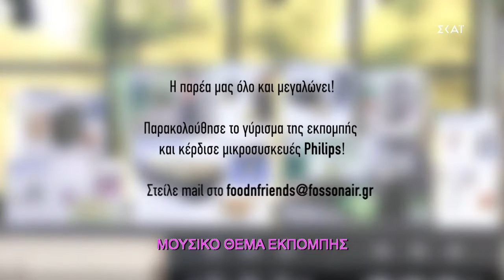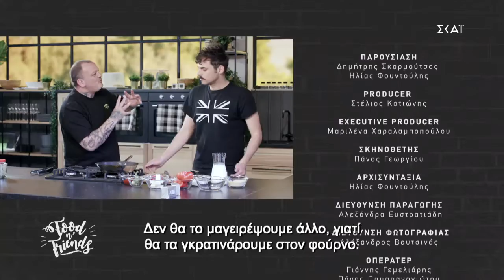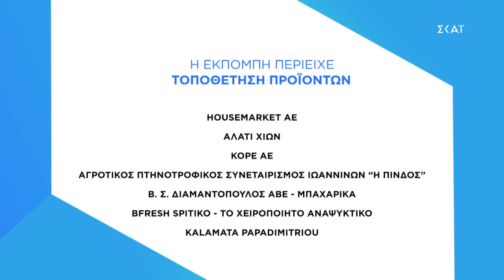Food n' Friends| Γιώργος Παπαγεωργίου| Polkar- 16/6/2019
Σε αυτό το επεισόδιο στην κουζίνα του Food n' Friends έρχεται ο Γιώργος Παπαγεωργίου! Η παρέα μας ετοιμάζει μελιτζάνες γεμιστές με τραχανά αλλά και ένα στιφάδο φιλέτο κοτόπουλο!